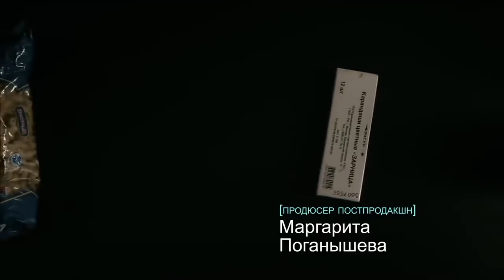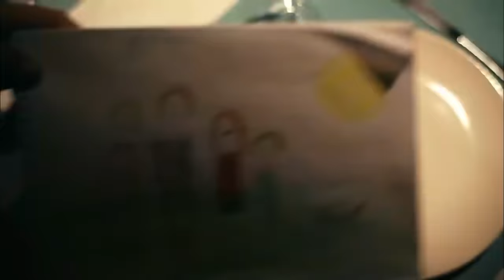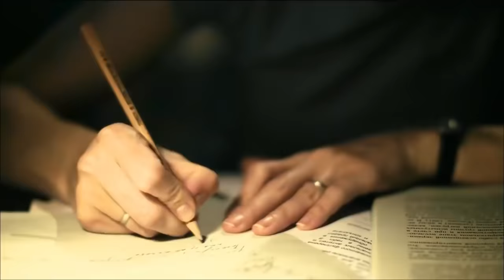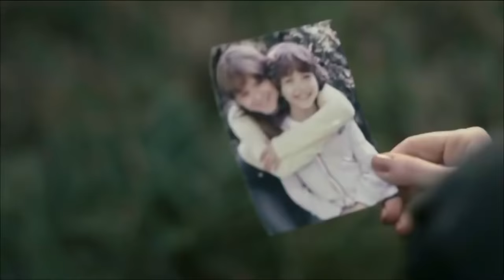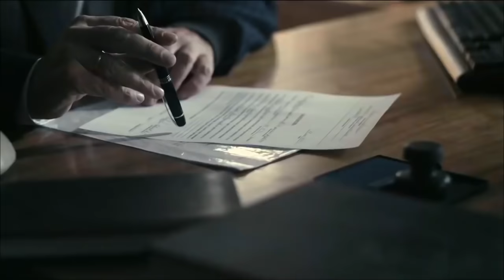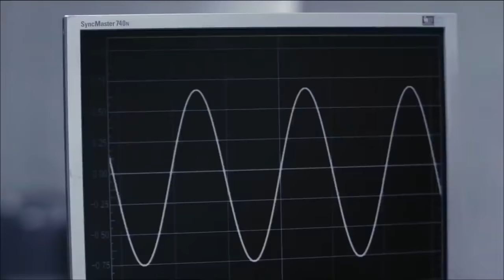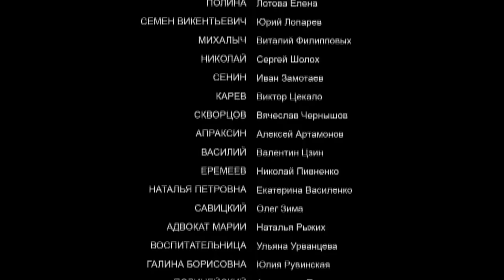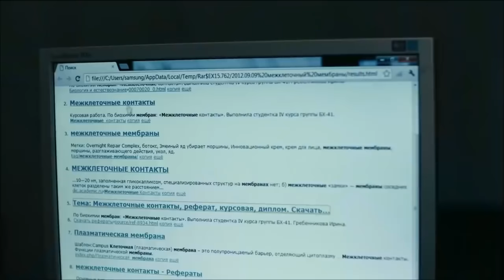ЭТОТ СЕРИАЛ НА РЕАЛЬНЫХ СОБЫТИЯХ! СТРАШНАЯ СУДЬБА ЖЕНЩИНЫ! “Второе Дыхание“ (1-4 серия) РУССКОЕ КИНО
Мелодрама "Второе Дыхание" Все серии подряд. Российские мелодрамы, сериалы новинки, фильмы онлайн

В 2012 году правительство России увеличивает субсидии на развитие НАНОтехнологий. В семье Шевелевых, бывших работников НИИ, физиков по образованию, праздник. Завтра Игорь Шевелев выходит на работу в специальный отдел. Супругам по сорок лет, они вместе учились в университете, затем вместе еще с советских времен работали в НИИ, у них есть дочь-старшеклассница – Оксана и шестилетний сын Гоша.

Супруги едут на банкет, посвященный открытию нанолаборатории. Игорь напивается и в состоянии алкогольного опьянения сбивает сотрудника ГИБДД. Мария берет вину на себя – Игорь получил хорошую работу, а это реальный шанс для семьи Шевелевых вырваться из нищеты и обеспечить будущее детей. Мария получает полтора года.

Из колонии-поселения Мария выходит через год. Игорь работает у Сергеева (директора наноцентра), хорошо зарабатывает и любит другую женщину – Жанну, секретаршу Сергеева. Мария не может устроиться на работу по своей специальности, физика с судимостью нигде не берут, тогда Мария устраивается работать в больницу – простой санитаркой...